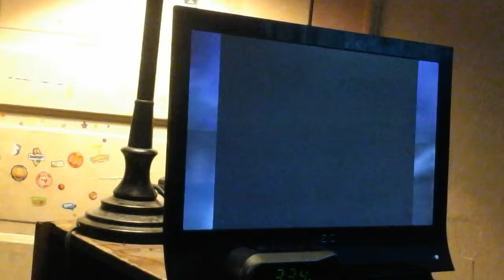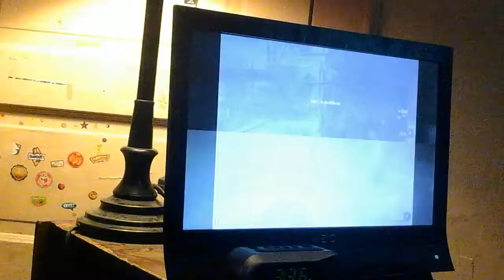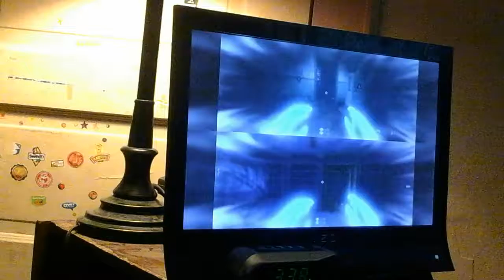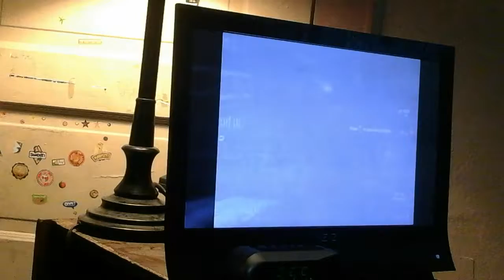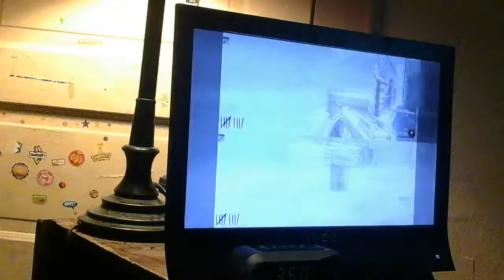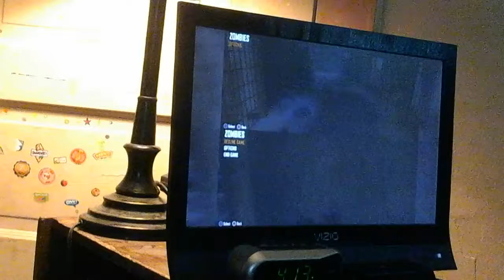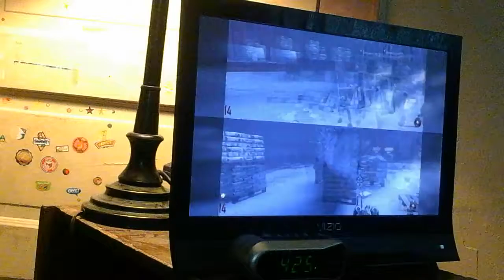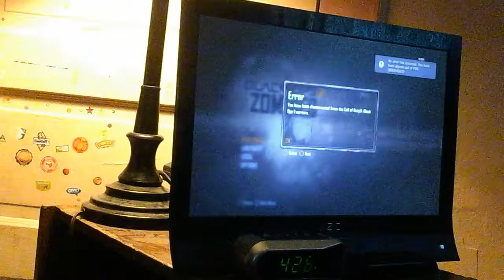Throw back Thursday (very intense ) bo2 motd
Me and my freind playing mob of the dead trying  to  do the easter  egg  but my Internet  cut us off when we get to the bridge